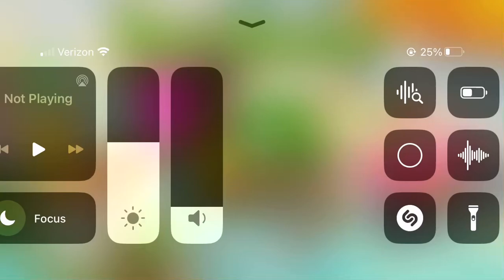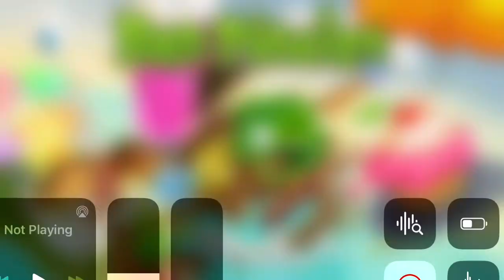6 train car bad piggies